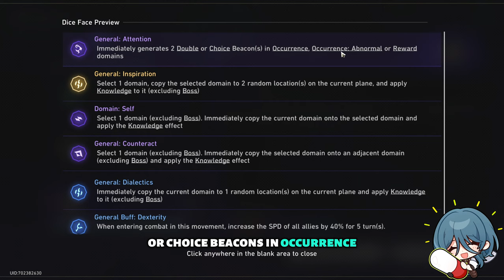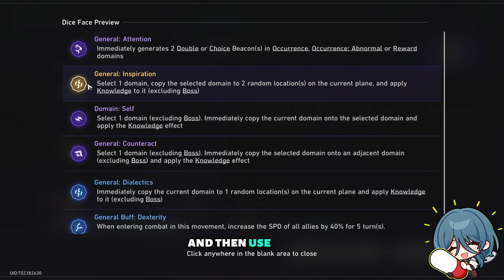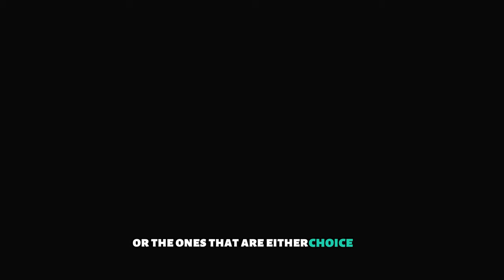How to get double Ruan Mei in simulated universe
PS5 Honkai star rail @ 4k (60ᶠᵖˢ)

👇 ABOUT THIS VIDEO 👇

0:00 intro
0:33 Example
1:58 step 1
5:41 Step 2
8:33 final thoughts

After the events of Honkai Impact 3rd, Welt Yang travels to a parallel universe to embark on his own journey.

The story begins when two crew members of the Astral Express, March 7th and Dan Heng are delivering rare relics to Herta, the master of the Herta Space Station. Suddenly, Voidrangers of the Antimatter Legion ambush the Space Station and start attacking people. Luckily, March and Dan as well lead researcher Asta and head security Arlan were able fend them off.

Unbeknownst to them, two Stellaron Hunters, Kafka and Silver Wolf snuck into the Space Station and used its chaos as a distraction to steal a Stellaron by order of their leader Elio who can see into the future. After finding the Stellaron, they use it to create an artificial human dubbed the "Trailblazer" and insert the Stellaron into their body. Upon opening their eyes, Kafka tells them about Elio foreseeing their future about their journey and finding friends before leaving the Trailblazer behind in order to set up meeting with the Astral Express.

📺other links related to my content  📺

Thank you very much for listening and for leaving feedback. Every day, I am completely astonished by all your warm support and it really inspires me to work even harder on my music. Have a wonderful day or evening!"